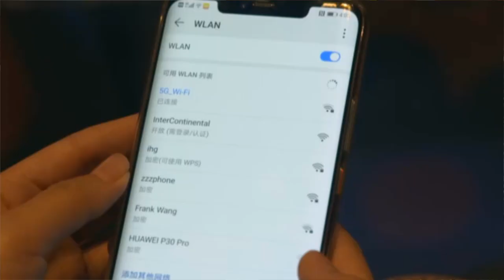El Metaverso está aquí y ahora!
Huawei nos habla sobre los conceptos y posibilidades del Metaverso!